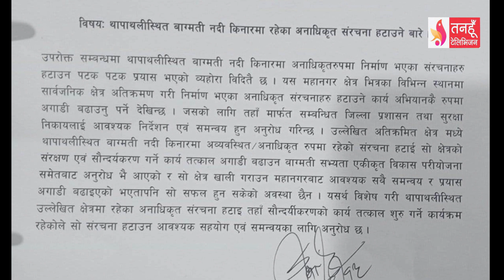Tanahun Samachar || तनहुँ समाचार, १४ पुस २०७९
गण्डकी प्रदेशसभा सांसदहरुले विहीबार पद तथा गोपनीयताको शपथ ग्रहण, गण्डकी प्रदेशका ज्येष्ठ सदस्य मित्रलाल बस्यालले गराए सपथ ।
तनहुँको म्याग्दे गाउँपालिकाका उपाध्यक्ष बालकृष्ण घिमिरे कृषि खेतीमा रमाउदै, व्यवसायीक सुन्तला बिक्रीबाट बार्षिक २० लाख आम्दानी ।
तनहुँको भानु नगरपालिका –७ चन्दनीमा रहेको चण्डिका बाल गृहको भानु नगरपालिकाका नगरप्रमुख आनन्दराज त्रिपाठीद्वारा उद्घाटन ।
म्याग्दे गाउपाँलिका वडा नं ४ को कार्यालयले गणेश माध्यमिक विद्यालयका विद्यार्थीहरूलाई न्यानो कपडा वितरण ।